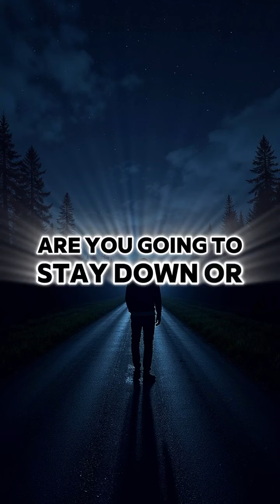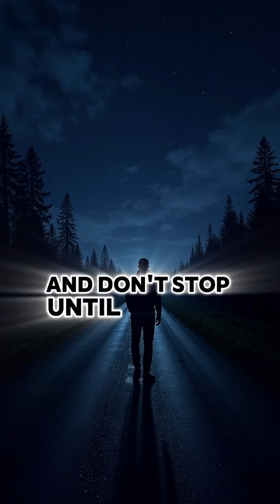Follow and be entered for a chance for an exclusive 1 on 1 with DRU geteia https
Follow and be entered for a chance for an exclusive 1 on 1 with DRU